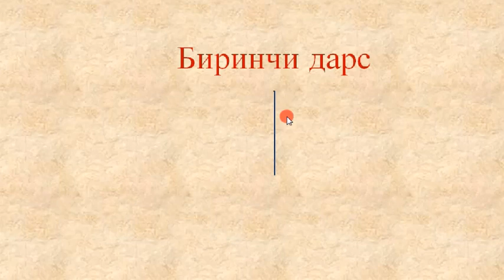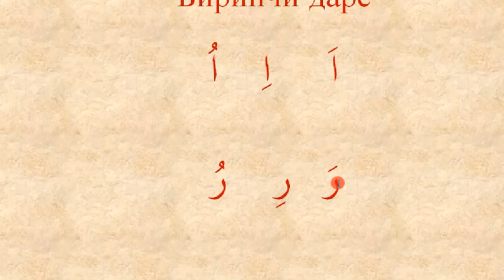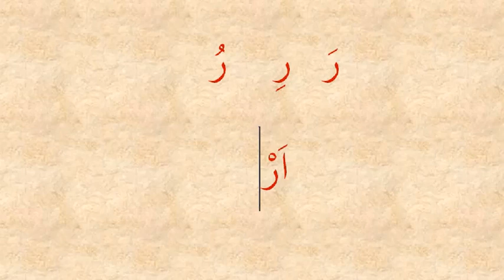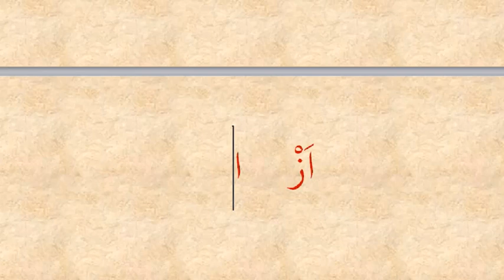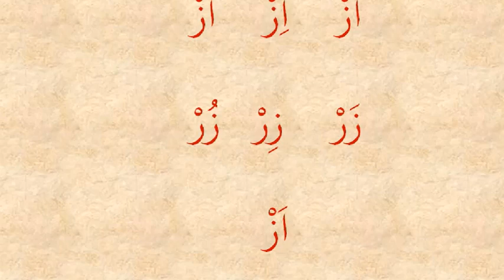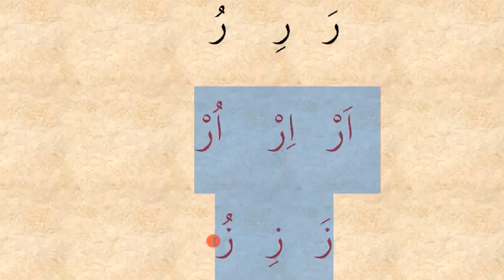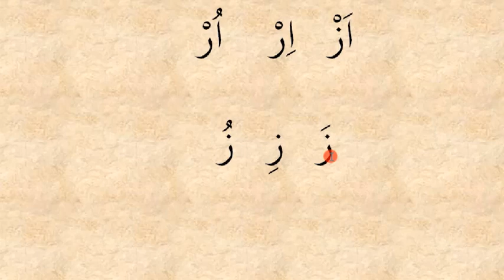1 dars A, i, u harakatlari r z harflari